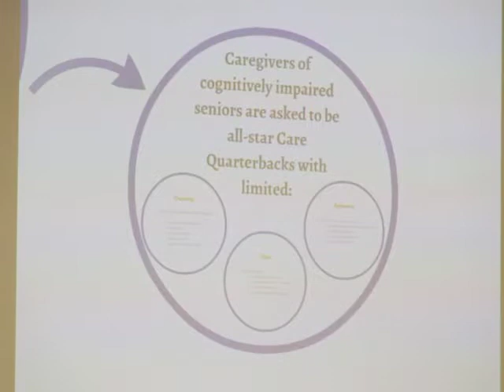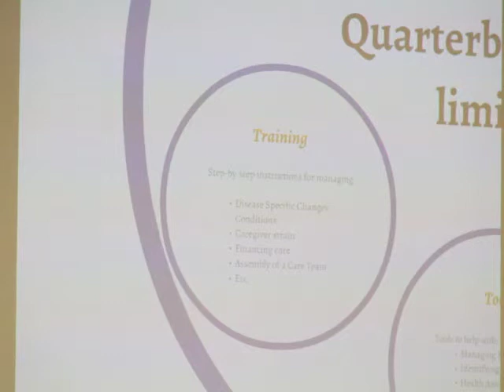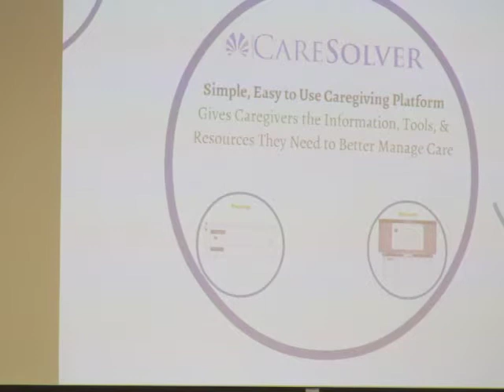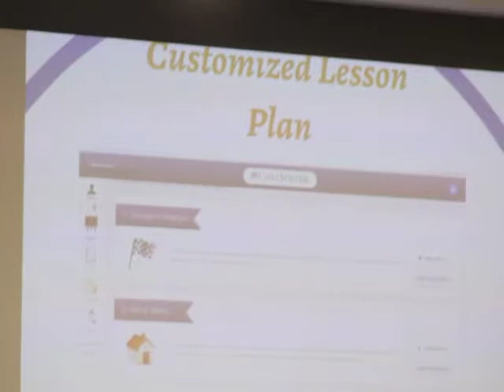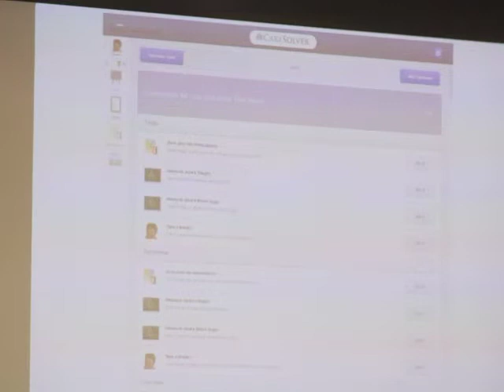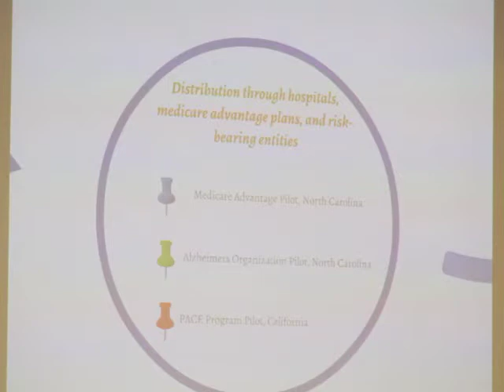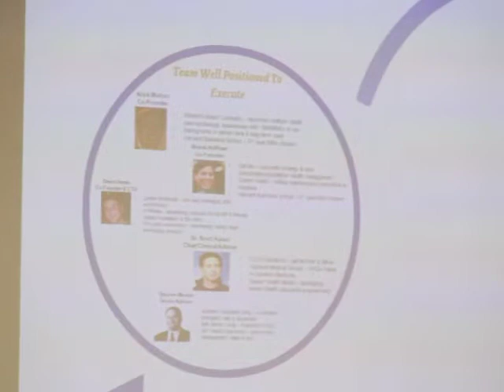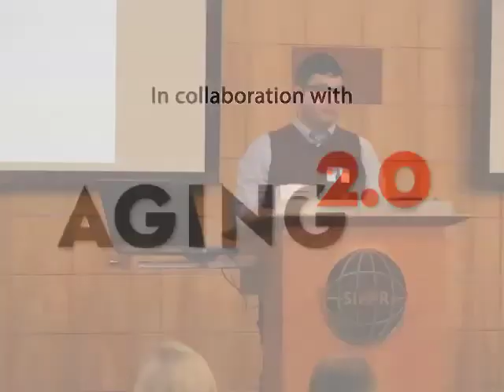Caresolver - Harvard University